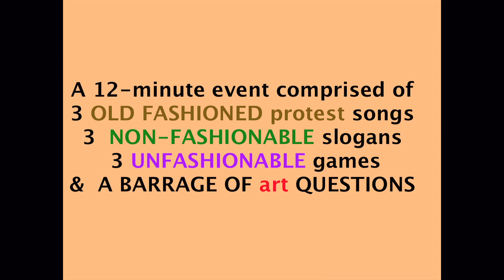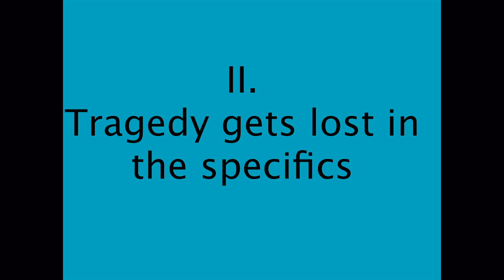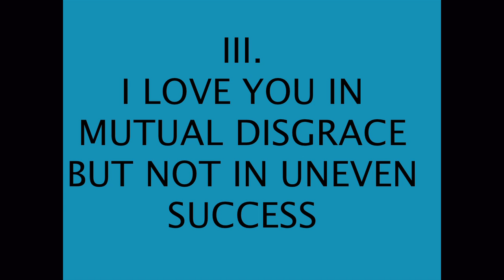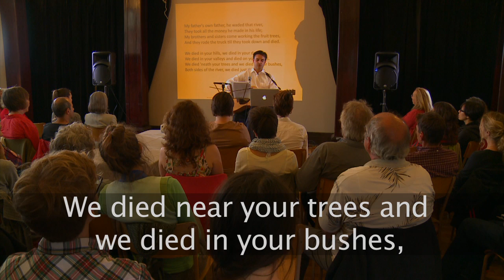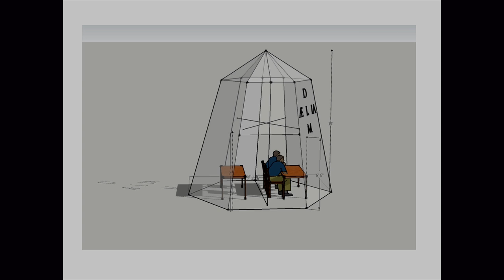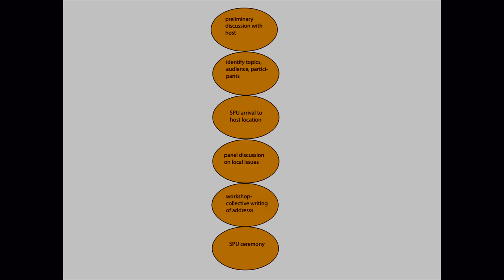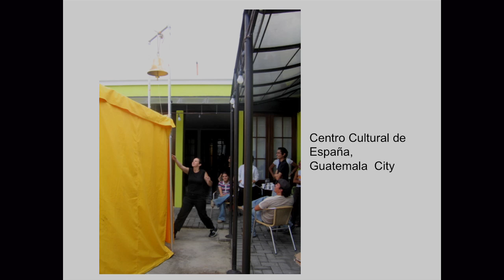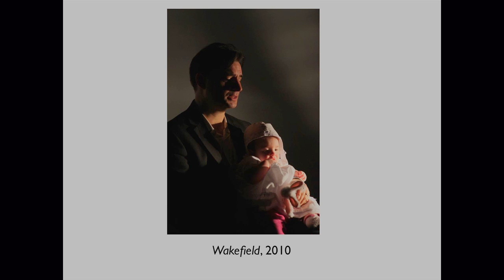Big Ideas in Art and Culture: Pablo Helguera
Pablo Helguera spoke at the Dancetheatre David Earle in Guelph, Ontario, Canada on September 14, 2012.

He talked about his socially engaged artistic projects such as The School of Panamerican Unrest a nomadic think-tank that generated connections between the different regions of the Americas through discussions, performances, screenings, and short-term and long-term collaborations between organizations and individuals. This hybrid project included a mobile schoolhouse and a video archive, which crossed the continent by car from Anchorage, Alaska to Tierra del Fuego, making 40 stops in between. Covering almost 20,000 miles, it is considered one of the most extensive public art projects on record. Helguera is the inaugural winner of the International Award for Participatory Art of the Emilia Romagna Region in Italy. The award is dedicated to artists with an outstanding experience in participatory art projects.

Through novel-writing, play-writing, and the publication of manuals and guides such as The Pablo Helguera Manual of Contemporary Art Style, Helguera makes ideas accessible and mobilizes theory as a practical tool for everyone, rather than an elitist gateway open only to a few. A versatile contributor to the field of socially engaged art, he will discuss how he works with publics by circulating ideas outside galleries using humour, historical examples, and a breadth of approaches.

Pablo Helguera (Mexico City, 1971) is a New York-based artist working in installation, sculpture, photography, drawing, socially engaged art and performance. His work focuses on a variety of topics ranging from history, pedagogy, sociolinguistics, ethnography, memory and the absurd, in formats that are widely varied including the lecture, museum display strategies, musical performances and written fiction. His work as an educator intersects with his interests as an artist, and integrates issues of interpretation, dialogue, and the role of contemporary culture in a global reality. Since 2007, he is Director of Adult and Academic programs at the Museum of Modern Art, New York. To find out more about Pablo Helguera,